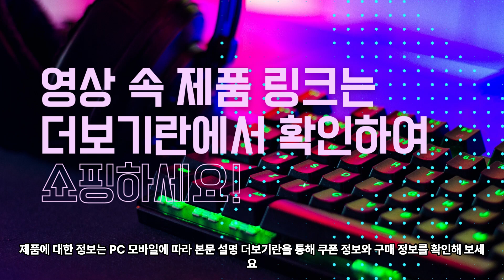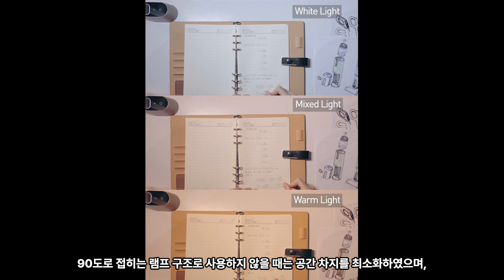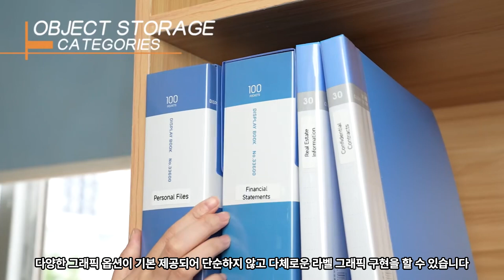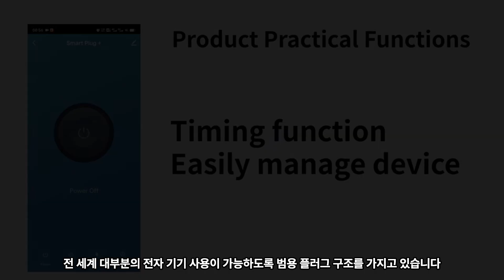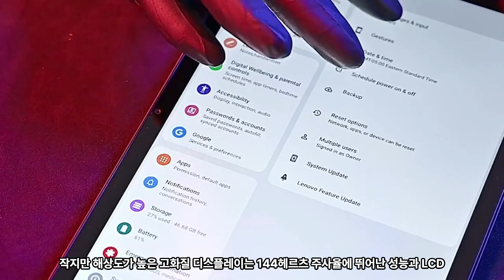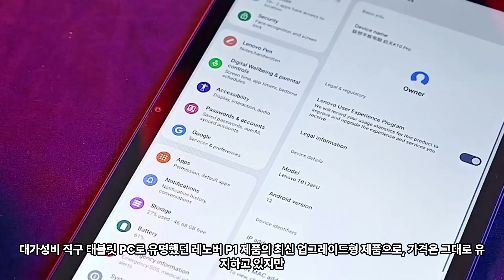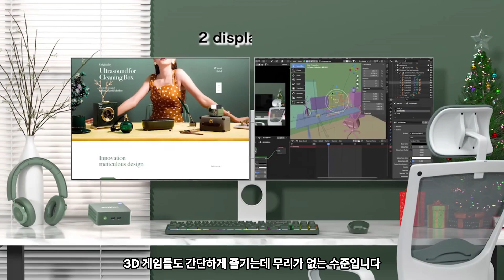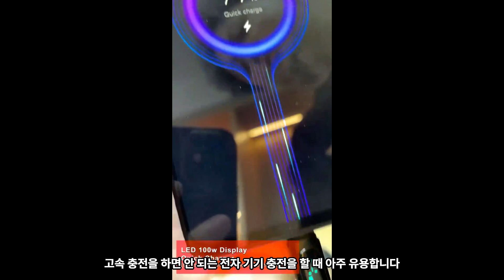한국에서 유독 인기 많은 직구 꿀템 BEST19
🎉🌟 네이버 카페 오픈 기념 대박 이벤트 🌟🎉
안녕하세요. 구독자 및 회원 여러분!
드디어 네이버 카페를 새롭게 열었습니다! 🚀

🎯 참여 방법
1. 카페에 가입하세요! (아직 회원이 아니신 분들은 지금 바로 가입해 주세요!)

【 상세 세일 정보 】

✅알리익스프레스 홈

00:29 - 하기비스 USB C to C 어댑터

01:02 - 샤오미 Mijia 전기 스크루 드라이버 키트 전동

01:37 - Baseus-눈 보호 LED 책상 램프

02:22 -  GMKtec 게이밍 미니 PC

03:01 - 휴대용 미니 라벨 프린터

03:38 - 스마일 샤크 LED 토치 라이트 XPE

04:10 - 야외 캐노피용 망원경 타프 폴

04:48 - 무선 자동차 공기 압축기 공기 펌프

05:24 - JISULIFE 휴대용 손 선풍기, 100 풍속

06:06 - 샤오미 미지아 옴니 인피니트 AI 로봇 진공 청소기

06:48 - Baseus 고속 충전기 C타입 케이블

07:26 - TNCE Tuya EU 플러그 지그비 와이파이 어댑터

08:06 -  테슬라 모델 3 하이랜드 2024 보관함

08:38 - Lenove 레노버 샤오신 패드 2024 태블릿 PC

09:21 - UGREEN USB C 허브, 맥북 아이패드 프로 에어 M2 M1
Now price: KRW 25307
available-code UGHUB675, KRW71.01

09:59 - Toocki USB C에서 C타입 디스플레이 케이블

10:36 - Lenove 레노버 샤오신 패드 2024 태블릿 PC

11:18 - GMKtec 데스크톱 컴퓨터 미니 PC

12:01 - Chatreey 게이밍 데스크탑 컴퓨터

▶ 영상 제작에 사용하는 장비
Sony ZV-E1

카메라용 메인 마이크 - 젠하이저 MKE 600

카메라용 서브 마이크 - 젠하이저 MKE 200